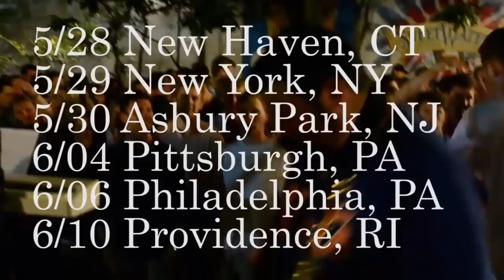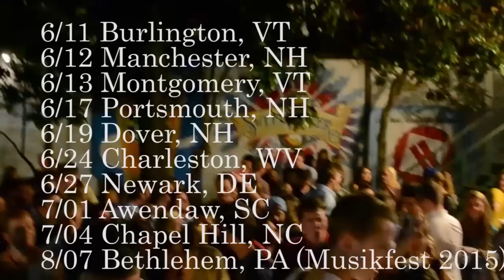Baked Goods Summer Tour 2015